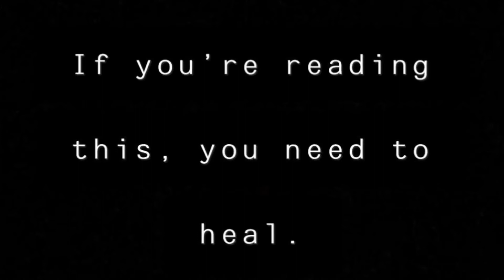YOU NEED TO HEAL | REFLECTION WITH CHA